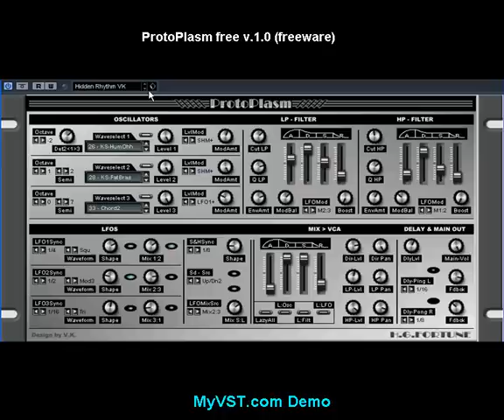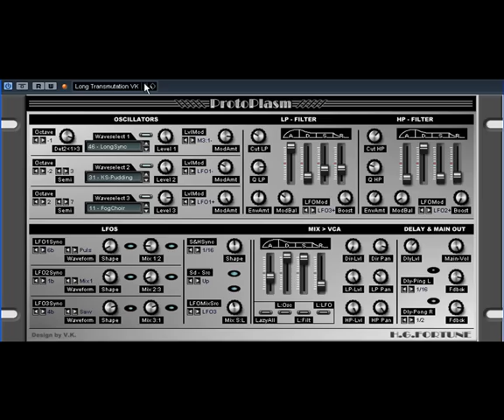MyVST Demo : ProtoPlasm